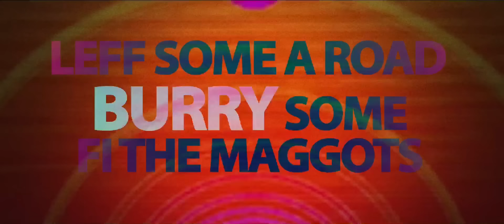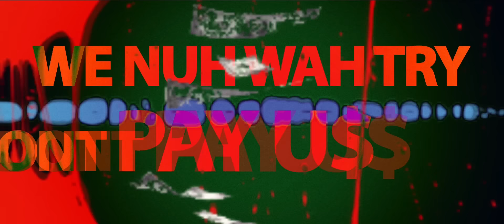Vybz Kartel - One Way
Music video by Vybz Kartel performing One Way. (C) 2019 Hemton Music Group / Attomatic Records